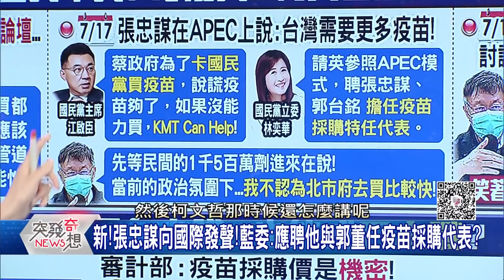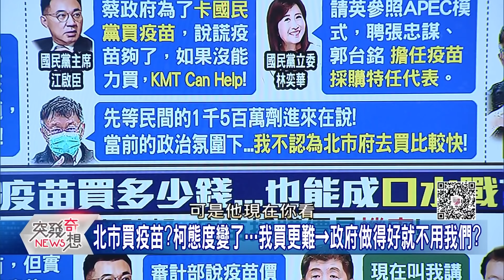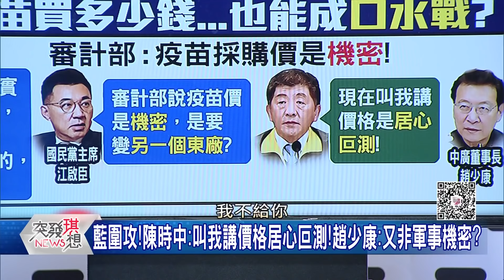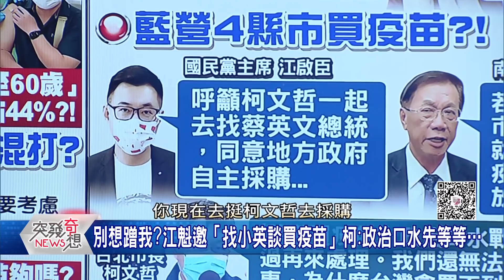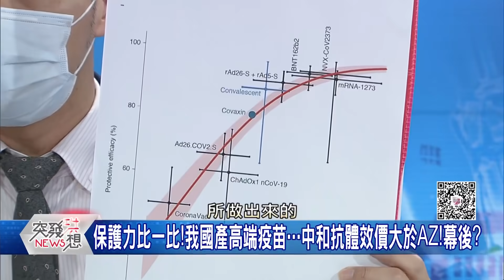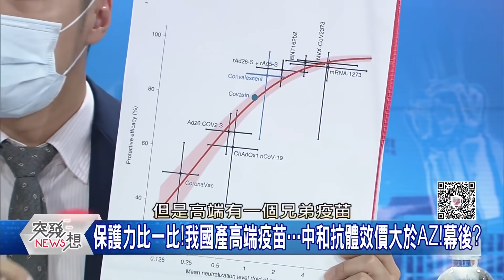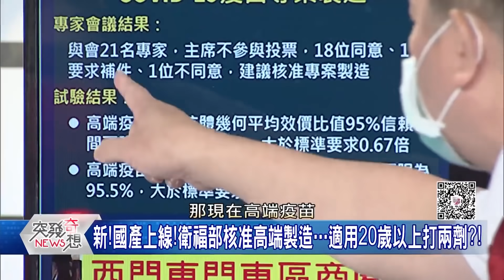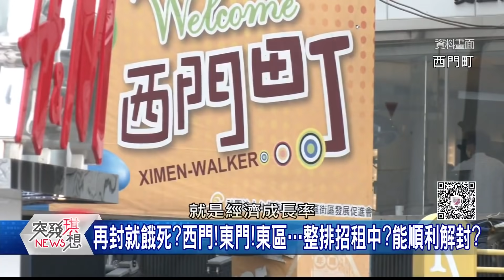藍白再戰疫苗不足舉債購! 有理?! 柯文哲砲打中央!壯大民眾黨?邊緣藍? 【2021.07.24『突發琪想』週末精選】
●每天點火開戰?創話題衝聲量?柯文哲...到底在想什麼?
●全球搶疫苗大戰!莫德納、輝瑞供貨不足!日韓缺貨窘境…
●再買莫德納!不買BNT?醫:需超前部署!防中國「疫苗統戰」?
●一句話讓柯「牙起來」?柯:什麼叫「接管」!都我執行的?
●每天罵「檳榔和叉燒包」?柯怨被綠打到金身落漆?
●不能讓郭台銘專美於前?柯證實...想自購疫苗!但還在觀察?

下載【年代電視】APP：
iOS平台：